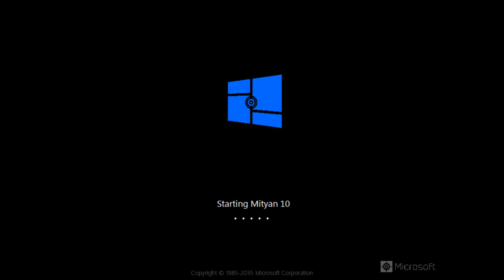Mityan 10 Got New Shutdown Sound